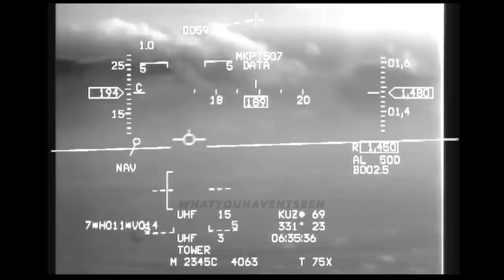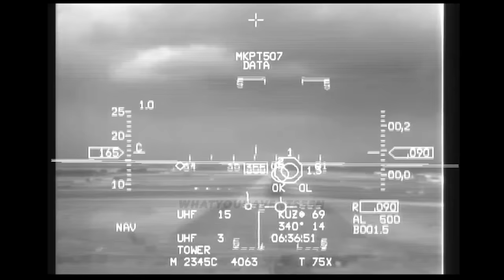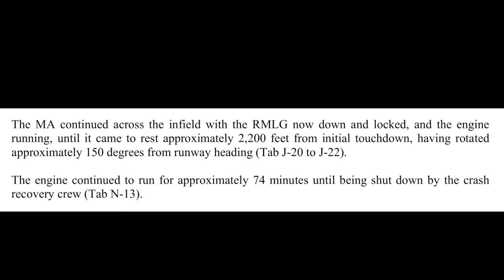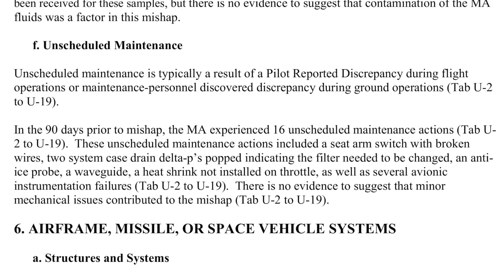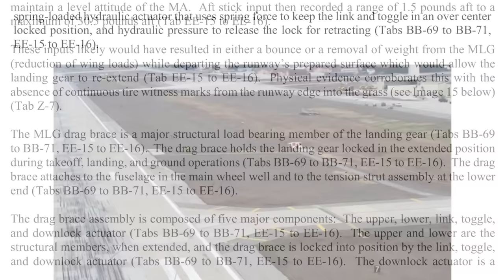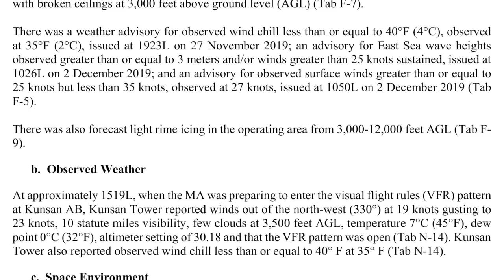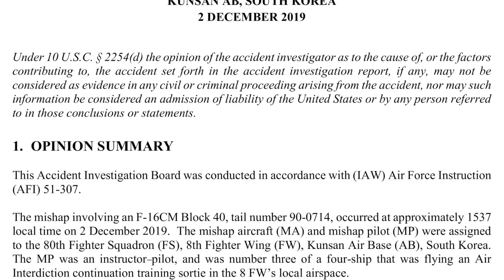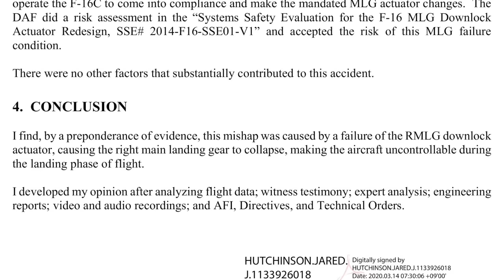F-16 Landing Gear Failure & Ejection (HUD Footage)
At 1537 hours local time on 2 December 2019, an F-16CM Block 40, tail number 90-0714, crashed in between Runway 36 and Taxiway P on Kunsan Air Base (AB), South Korea. The Mishap Pilot (MP) was an instructor-pilot assigned to the 80th Fighter Squadron. The MP was returning to Kunsan AB for landing after completing a local continuation training sortie. Upon initial contact with the runway, the mishap aircraft's (MA) right main landing gear (RMLG) collapsed. The MA departed the runway and the MP successfully ejected. There were no casualties and no loss of civilian property. The MA, valued at $19.4 million, was completely destroyed. The MA was assigned to the 8th Fighter Wing, Kunsan AB, South Korea.

When the MA initially touched down on the runway, the RMLG collapsed and the MA yawed to the right. The MP attempted to keep the MA on the runway and take the MA airborne again, but was unsuccessful. The MP safely ejected from the MA suffering only minor injuries. The MA remained upright and skipped across the infield intermittently becoming airborne and settling back onto the field. The MA eventually stopped approximately 2,200 feet from the initial touchdown point, and the MA rotated 150 degrees from the initial runway heading. The engine continued to run for more than one hour after the mishap.

The Accident Investigation Board President found, by a preponderance of evidence, this mishap was caused by a failure of the RMLG downlock actuator, causing the RMLG to collapse, making the aircraft uncontrollable during the landing phase of flight. Specifically, the tension on the main landing gear was great enough to overcome the force of the downlock actuator, resulting in a collapse of the RMLG. This is a known issue for F-16C/D blocks 40/42/50/52 and is addressed by Time Compliance Technical Order 1F-16-2855.

00:00 Mishap video
01:50 Photos
02:22 AIB report excerpts